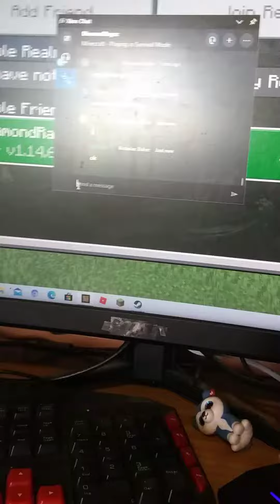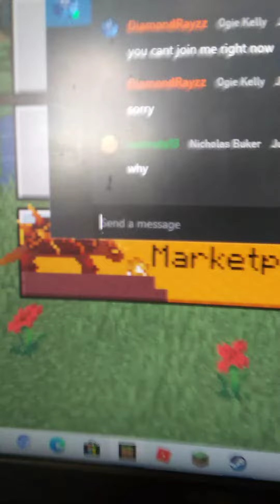Makeing part 2 sorry I'm not good at making vids lol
Je left amd said its a solo vid I said why he said idk 🤣🤣🤣